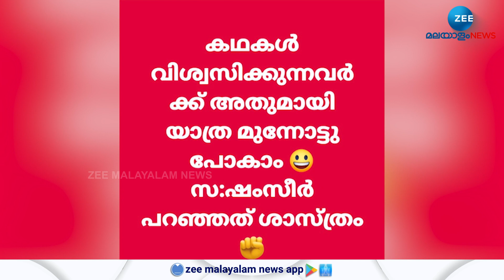Ganesha Remark Controversy | ഗണപതി മിത്ത് പരാമർശത്തിൽ സിപിഐയുടെ പത്തനംതിട്ടയിലെ നേതാക്കളുടെ ചിന്തകൾ